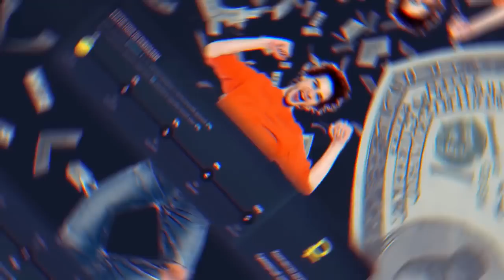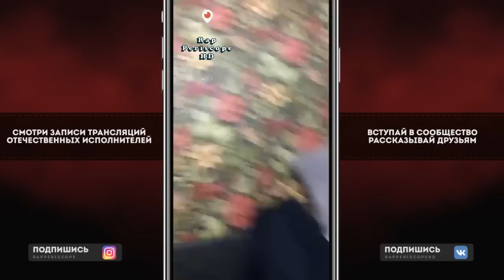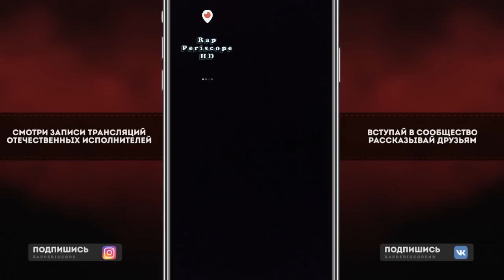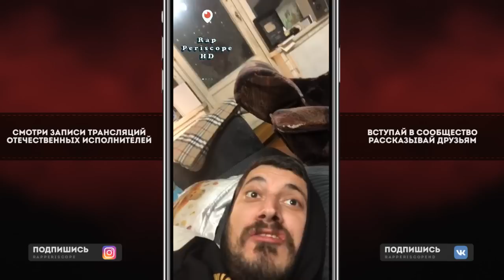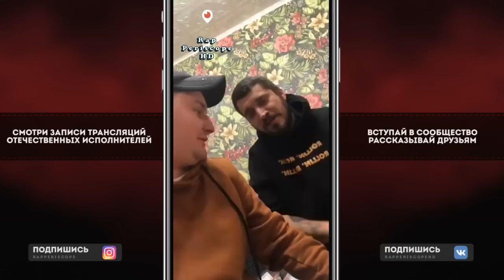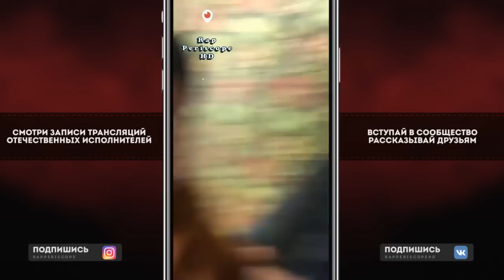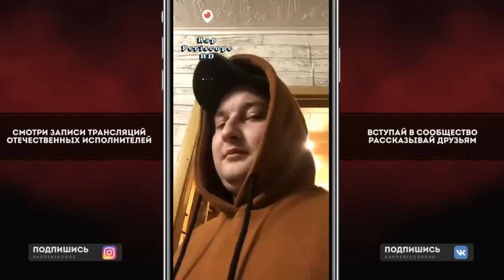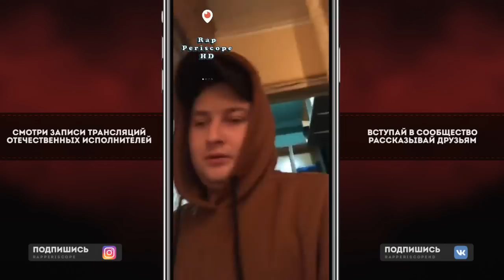Паше Технику Очень Плохо, о Гуф, Lil Peep, Розыгрыш 150 000 рублей